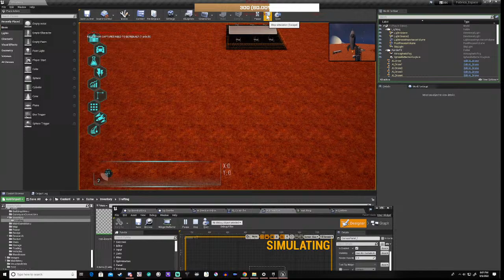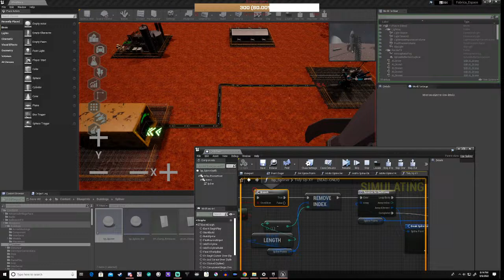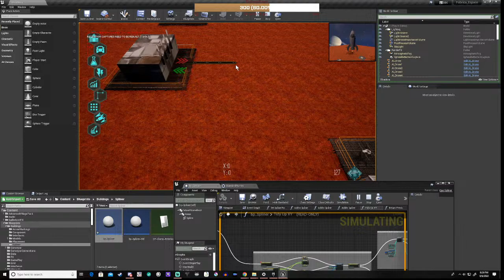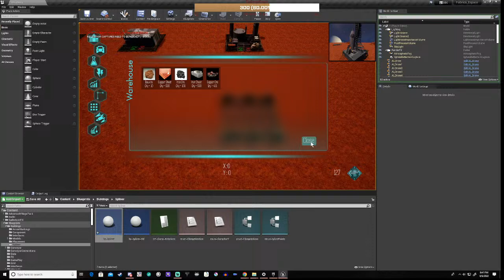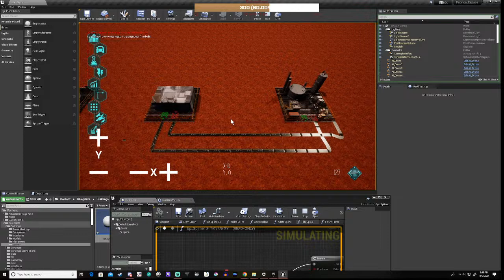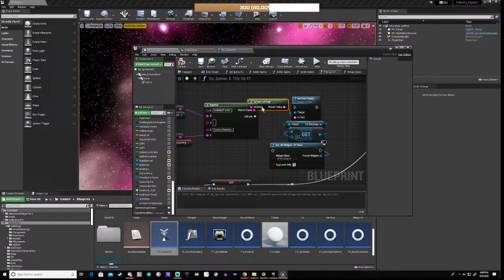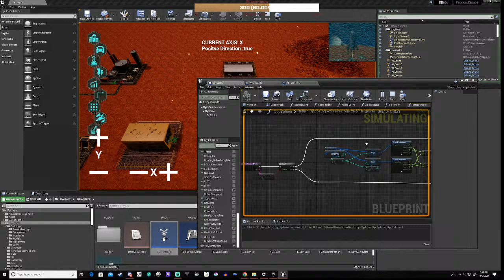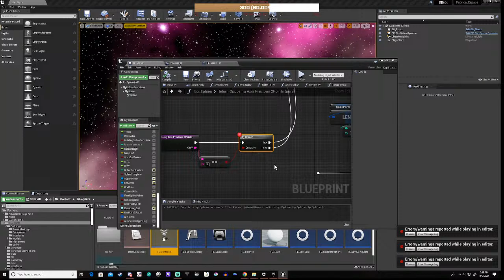Unreal Engine Game Development - A problem with splines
UE4 Game development. There is a problem with the splines, lets take a look and see if we can pin it down.